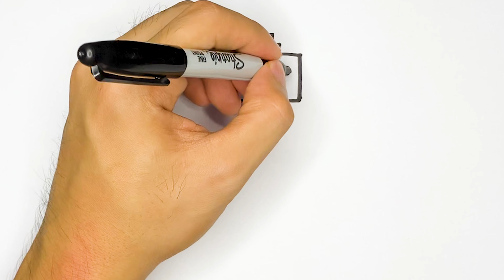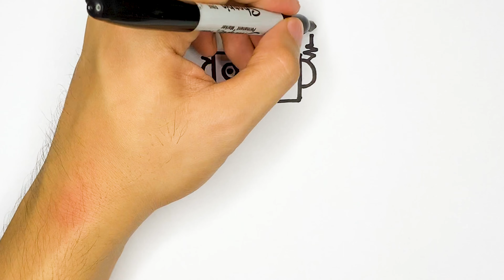How to Draw Robot | Easy and Fun Drawing, Painting and Coloring for Kids, Toddlers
Let's learn how to draw robot in easy, simple and fun way for kids. This drawing, painting art tutorial is for beginners, children, parents, and everyone who wants to learn how to draw, paint, and color.

Have fun!